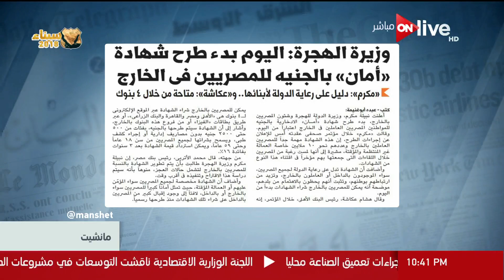مانشيت - وزيرة الهجرة : اليوم بدء طرح شهادة "أمان "بالجنيه للمصريين في الخارج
جزء من حلقة اليوم (10ابريل 2018 ) من برنامج مانشيت يناقش فيها طرح شهادات امان من البنوك المصرية و تحليل تفصيل ايردادات قناه السويس

ببرنامج مانشيت, برنامج إخباري, سياسي, اجتماعي ,اقتصادي يعرض جميع الأخبار الواردة في الصحف المصرية
والعالمية ويحللها بدقة وخبرة لتوصيل جميع الأخبار لجميع الطبقات والثقافات بمنتهى الدقة والبساطة، تقدمه الإعلامية رانيا هاشم ON Live يومياً في تمام الساعة 10:30 مساء